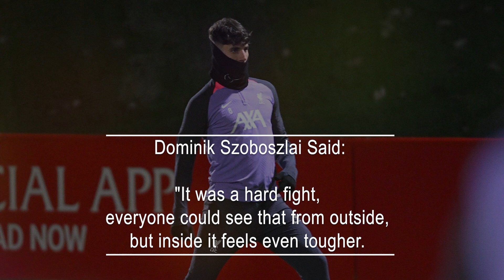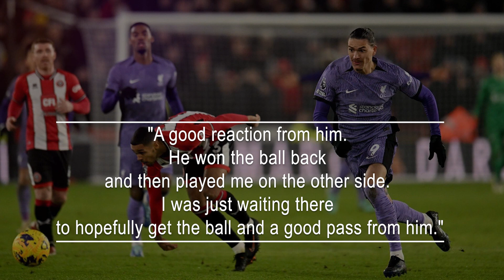Dominik Szoboszlai: We battled tough, demonstrating our determination.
Three days after the thrilling 4-3 victory over Fulham at Anfield, Liverpool added three more points to their Premier League tally with a 2-0 triumph against the Blades. Virgil van Dijk initiated the scoring with an impressive goal in the first half, and the match hung in the balance until stoppage time. In the 94th minute, Szoboszlai found space in the opponent's box, delivering a powerful strike for the visitors' second goal, securing the victory.
Reflecting on the challenging match, Szoboszlai shared post-match thoughts, stating, "It was a hard fight, everyone could see that from outside, but inside it feels even tougher. But we just did our best, and in the end, we could take the three points, which is the most important thing."
Commenting on achieving the first away clean sheet of the season, he praised goalkeeper Caoimhin Kelleher, the back four, and the entire team, emphasizing the collective effort in attacking, defending, and fighting together.
Szoboszlai credited Darwin Nunez for the emphatic clincher at Bramall Lane, highlighting the substitute's excellent build-up play. Nunez won possession with a sliding tackle in the opponent's half and then provided an angled pass to Szoboszlai in front of the goal. Szoboszlai acknowledged Nunez's quick reaction, stating, "A good reaction from him. He won the ball back and then played me on the other side. I was just waiting there to hopefully get the ball and a good pass from him."
Looking ahead to the next challenge against Crystal Palace, Szoboszlai expressed eagerness, acknowledging the team's busy schedule. He concluded, "To be honest, it feels like we could play tomorrow, but probably not the best idea because we would be tired! But we are looking forward to the next game and hopefully taking another three points."